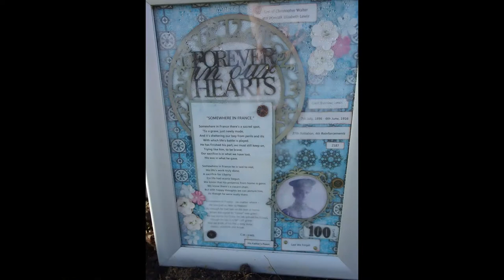Cimetière de chapelle Armentières « Desplanque Farm » (59).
La Chapelle-D’armentières: six cimetières militaires britanniques dans la commune, une commune de huit mille habitants peut compter six cimetières militaires britanniques.  La Chapelle était à   1,5 kilomètre de la ligne de la ligne de front.
Le village de La Chapelle-d'Armentières était aux mains des Britanniques à partir de Octobre 1914 jusqu'à la chute d'Armentières, le 10 Avril 1918, et il a été repris par la suite Octobre. Pendant l'occupation britannique, il était très proche de la ligne de front, et les cimetières qu'il contient sont celles effectuées par les unités combattantes et les ambulances de campagne dans les premiers jours de la guerre des tranchées. Desplanque Farm Cemetery se tient derrière une ferme, aujourd'hui reconstruite, qui a été utilisé d'abord comme un poste de secours et plus tard comme un poste d'observation. Il a été commencé en Octobre 1914 par des unités de la 6e Division, et utilisé jusqu'en Juin 1916.
Parce que contrairement aux Français et aux Allemands qui ont conçu des cimetières de regroupement, les Britanniques ont souhaité inhumer leurs soldats à l’endroit où ils étaient tombés. La plupart, de ces cimetières, tous indiqués par des panneaux, sont proches d’une ferme, d’un abri, d’un cantonnement ou d’une ambulance de première ligne.
Ce cimetière contient les tombes de 47 britanniques et 8 australiens